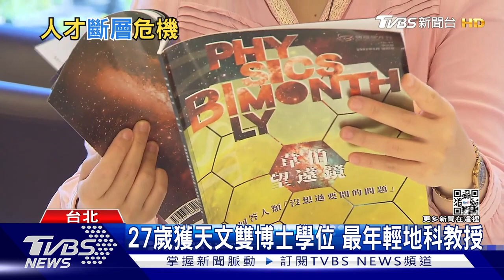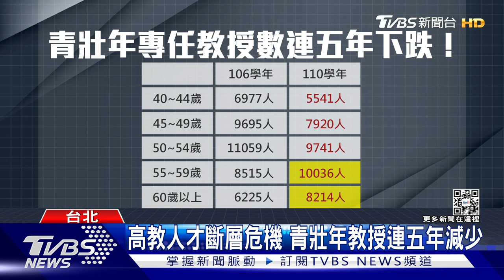青壯年專任教授連五年減少 「銀髮族」教授增！高教人才斷層危機？【財經新聞精選】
根據教育部統計，我國50歲以下的青壯年專任教授連續五年減少，反觀55歲以上的銀髮族教授卻逐年增加！學者就指出，資深教授因為年改傾向延退，使得年輕博士不得其門造成師資高齡化。加上少子化下，高教前景不樂觀，未來恐出現人才斷層。

8/8起，每周一至周五晚上23:00，YouTube頻道、電視TVBS 56台同步直播